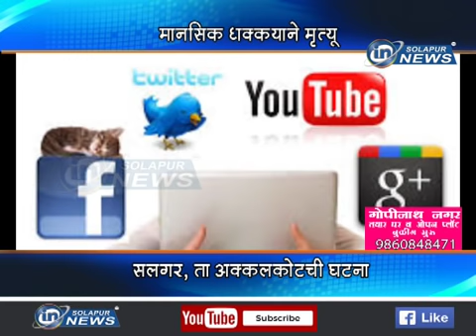मानसिक धक्क्याने मृत्यू... सलगर,ता.अक्क्लकोटची घटना...